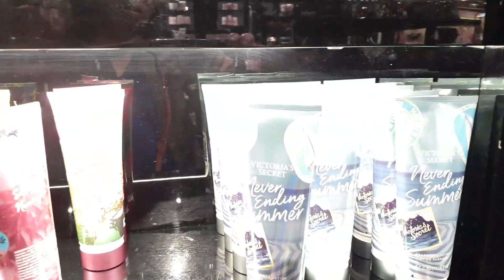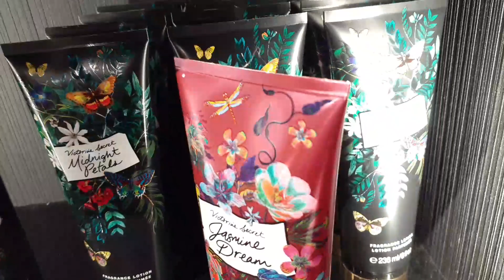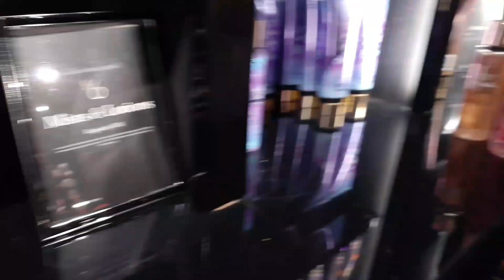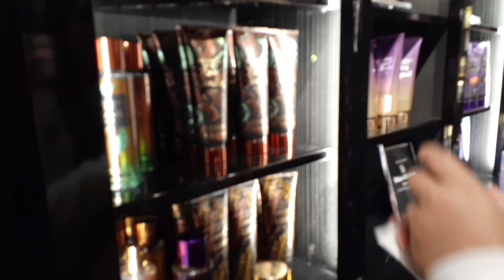VICTORIA SECRET PHILADELPHIA MILLS MALL/ PHIL.PA USA/ FILIPINA/AMERICAN LIFE IN THE USA/TERESA G.TV